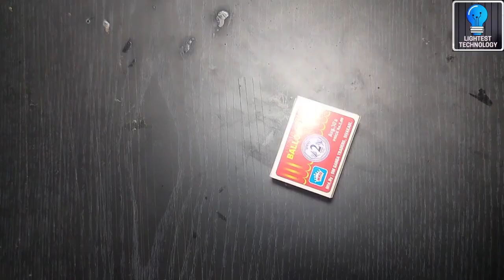How To Make RC Helicopter With Cardboard / DIY RC Helicopter / Make Aeroplane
in this video, I will show you how to make an RC helicopter with cardboard.make you're on a very simple remote control helicopter very simple at your home.

Rc Helicopter Hi, Friends Video Is About Making Remote Control Helicopter Very Easily Build At Your Home With Cardboard Box. This Remote Control Helicopter Is A Good Toy For You Kids School And College Science Projects Work.T his Remote Control Helicopter Is Fully Made With Wast Materials Creating Best Toys From Waste Materials. This Remote Control Helicopter Is Made With Cardboard Box And Dc Motor And A Servo Gear Motor. Dc Sg 90 Servo Gear Motor | Purchased From Amazon And Yellow Dual Shaft Motor Purchased From Flip Kart Rs 230 For One Motor And Remote Control Helicopter Tale A Small Dc Motor I Got From Small USB Laptop Fan. Glue Stick And Glue Gun Used As Fixing Cardboard. Glue Gun I Purchased From Amazon Rs 350. This Remote Control Helicopter Remote It Take From Old Rc Control Car.T his Remote Control Helicopter Power Sup Play Is Used Old Laptop Battery About 6 Volt Its Become Rechargeable

Materials You Need // Cardboard, Bamboo Stick, Glue Gun, Glue Stick, Black Chart Paper , Remote Control Circuit From Old Rc Car Or

Purchase, 4 Toy Car Plastic Wheel, Graphics Sticker Logo, Dual Shaft Gear Motor,

3 Volt Battery I Take From Flying Drone, Plastic Straw, Scale, Pencil, Led